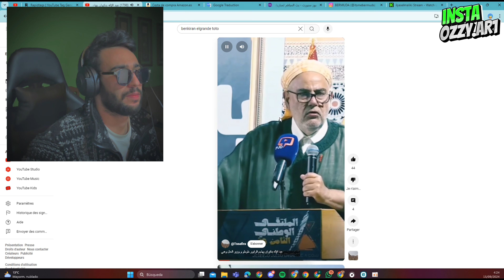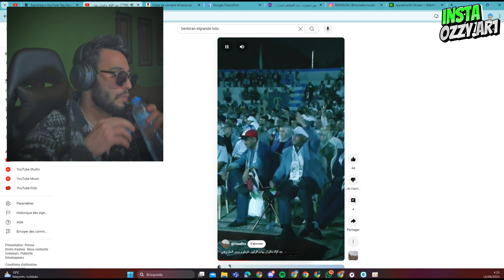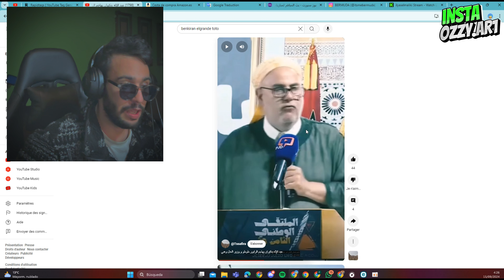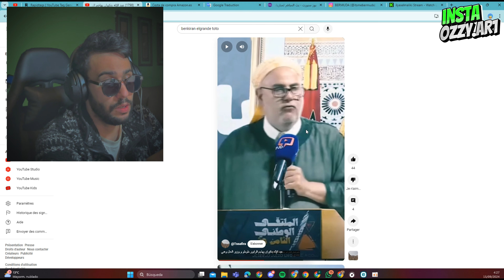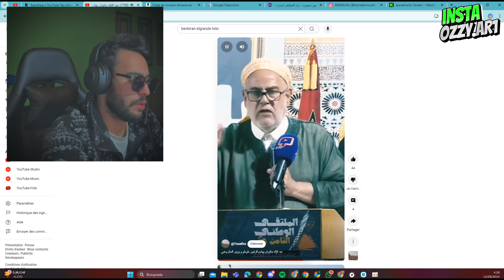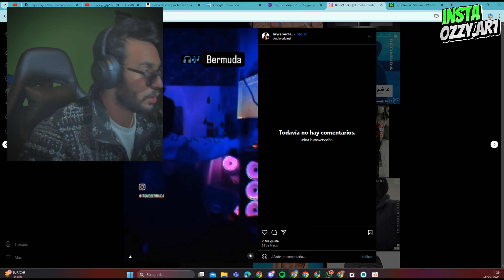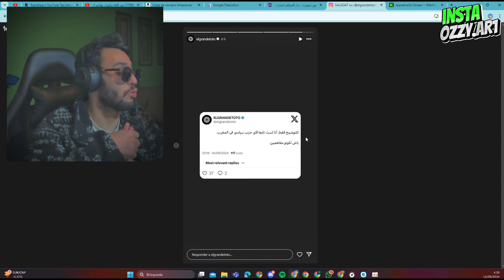بنكيران سب طوطو و عايرو وليديه 🤬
بنكيران شتم طوطو
بنكيران سب طوطو
Elgranditoto

مضحك,عبد الإله بنكيران 2021,الفنان طوطو